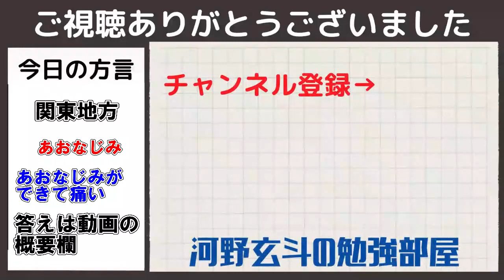【河野玄斗】予備校の判断基準。公認会計士受験に向けて●●予備校を選んだ理由とは？【公認会計士/資格/予備校】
0:00 公認会計士の予備校
0:45 選んだ理由
2:25 性分に合ってる

関連動画
【河野玄斗】公認会計士ついに受験します！難関国家資格【資格/司法試験/医師国家試験】

方言クイズ
問：あおなじみ
答：青あざ